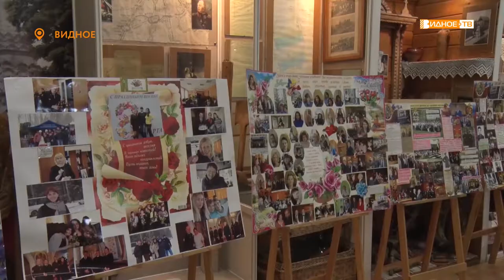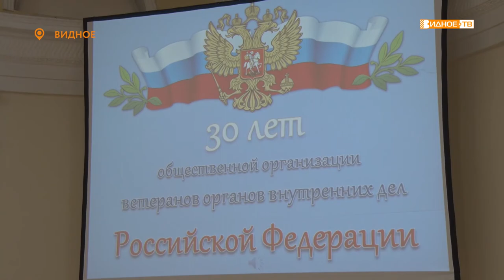ОНИ СЛУЖИЛИ В МИЛИЦИИ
Всероссийский профессиональный праздник ветеранов органов внутренних дел отмечается сравнительно недавно. Но каждая юбилейная дата для «сотрудников в отставке» - это весомый повод для того, чтобы собраться и просто повидать своих старых товарищей. В Историко-культурном центре прошел общий сбор блюстителей правопорядка, что находятся на заслуженном отдыхе.